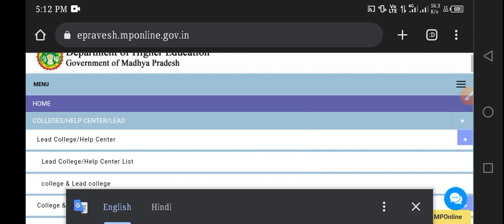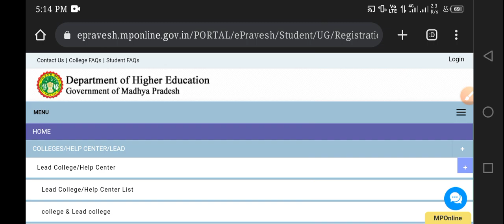MP collage admission 2023 1st clc round start CLC round mp college UG PG admission #2023